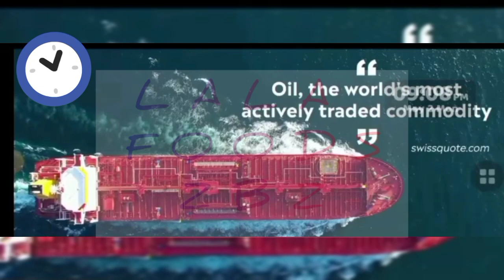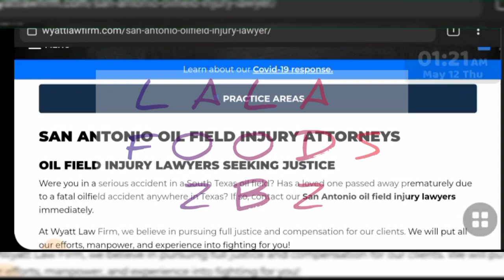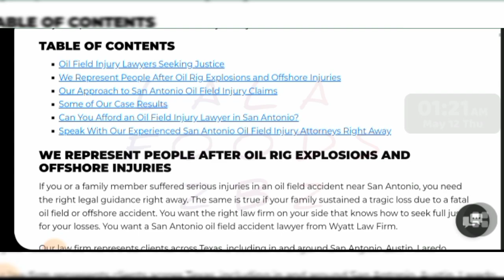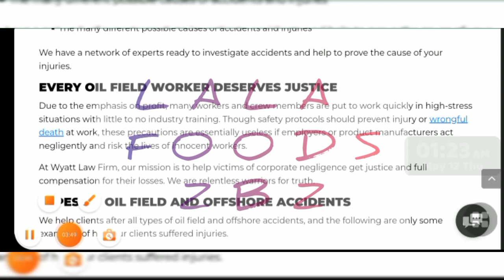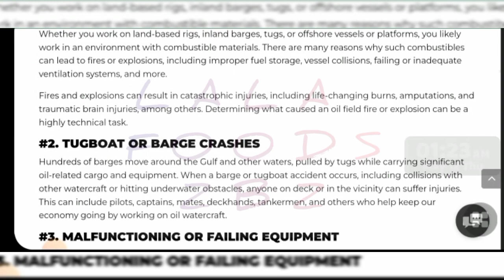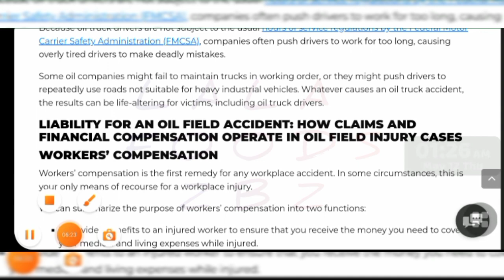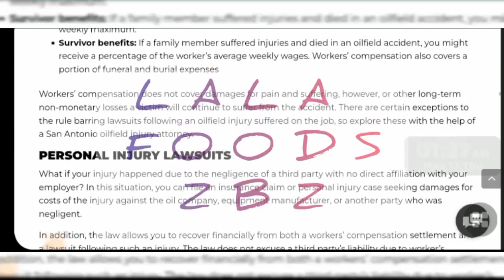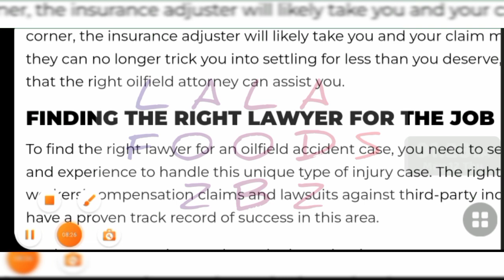Oilfield Injury Attorneys || SAN ANTONIO Injury Attorneys Explained by Lala Foods zbz#oilfieldinjury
Oilfield Injury Attorneys || SAN ANTONIO Injury Attorneys Explained by Lala Foods zbz